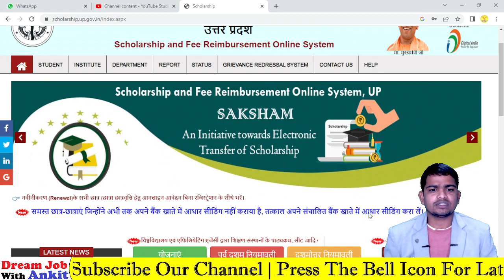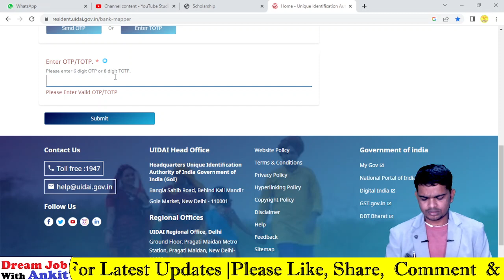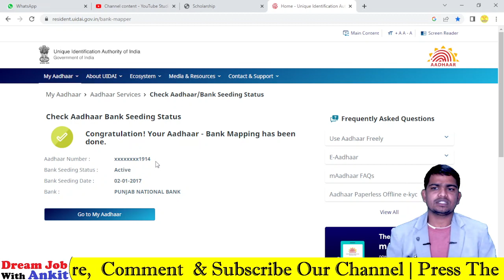UP Scholarship BANK LINKING STATUS | PM-Kisan Aadhaar Bank Seeding Kaise Check Kare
Pradhan Mantri Kisan Samman Nidhi is an initiative by the government of India that give farmers up to ₹6,000 per year as minimum income support. The initiative was announced by Piyush Goyal during the 2019 Interim Union Budget of India on 1 February 2019

Tags

UP Scholarship BANK LINKING STATUS,
PM-Kisan Aadhaar Bank Seeding Kaise Check Kare,
up scholarship account link status kaise dekhe,
up scholarship adhar seeding kaise kare,
pm kisan aadhar NPCI se link kaise kare,
pm kisan aadhar seeding status,
bank me aadhar link hai ya nahi kaise dekhe,